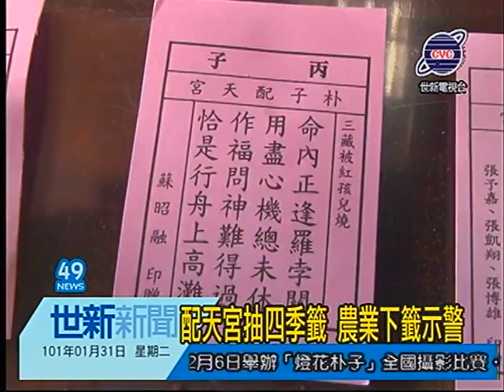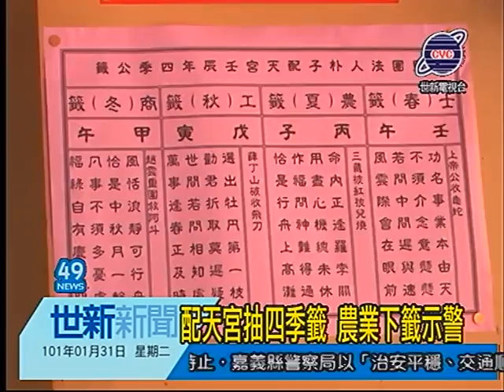世新新聞 配天宮抽四季籤 農業下籤示警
配天宮抽四季籤 農業下籤示警

台灣今年各行業的運勢如何? 朴子配天宮亦照慣例 在春節期間抽出預測未來運勢的四季籤 其中農業是抽到下籤 表示新的一年 雨水可能比較多 會影響農業收成 另外在士工商方面 是都抽到不錯的籤